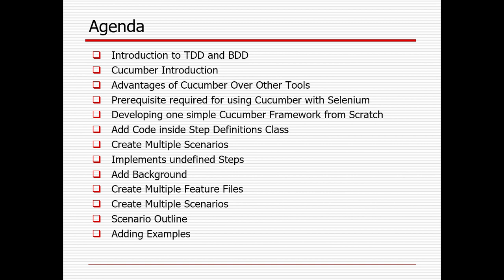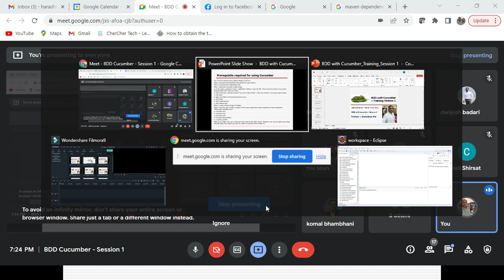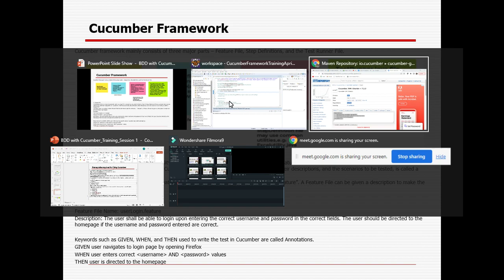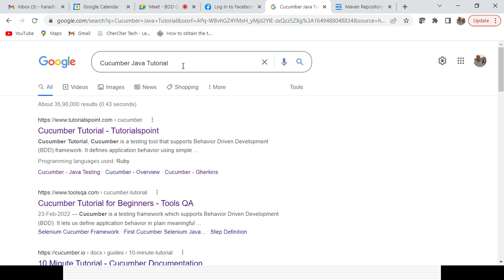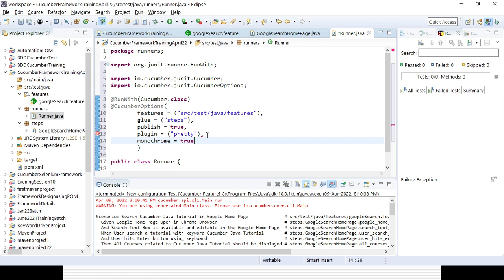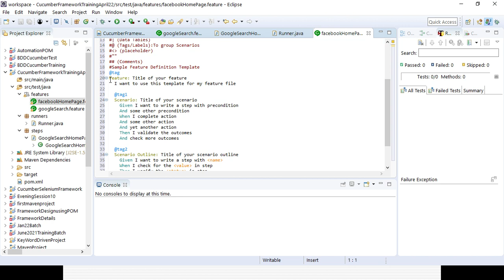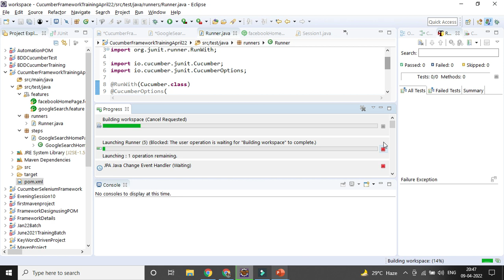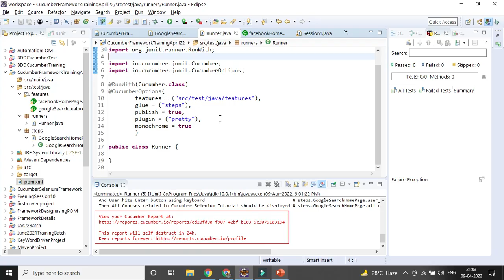Training Session from Scratch using BDD, Cucumber, Selenium and Java - Part I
Introduction to TDD and BDD
Cucumber Introduction
Advantages of Cucumber Over Other Tools
Prerequisite required for using Cucumber with Selenium
Developing one simple Cucumber Framework from Scratch
Add Code inside Step Definitions Class
Create Multiple Scenarios
Implements undefined Steps
Add Background
Create Multiple Feature Files
Create Multiple Scenarios
Scenario Outline
Adding Examples